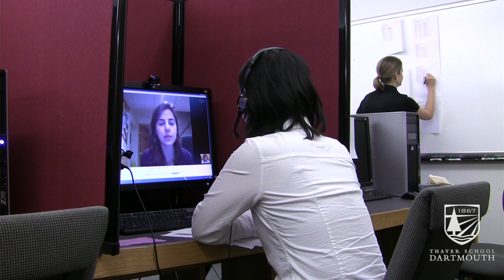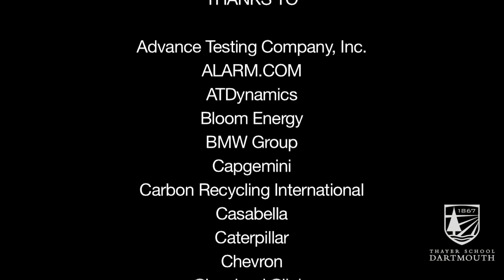Engineering Virtual Career Fair 2012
Thayer School of Engineering at Dartmouth's second annual Virtual Career Fair, using Skype to link students with potential employers.